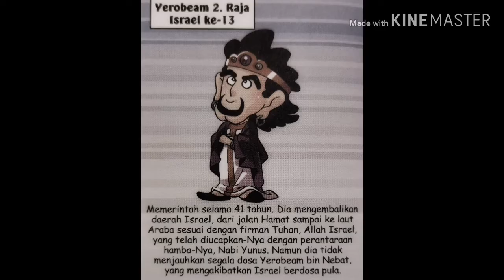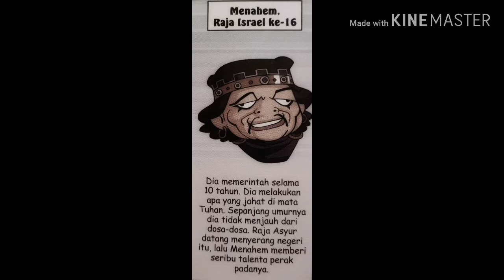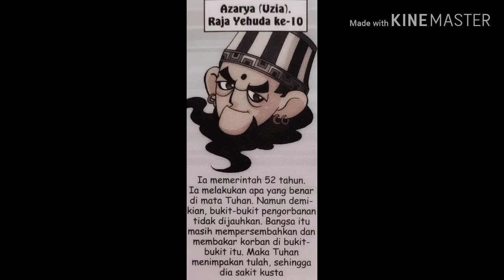RUNTUHNYA KERAJAAN ISRAEL | Cerita Alkitab Sekolah Minggu Eps. 48 (2 Raja-raja 13-18)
Shalom Change Kids,

Mari kita dengarkan cerita Alkitab dari 2 Raja-raja 13-18.

Raja-raja yang memerintah di Israel adalah: Raja Yehu, Raja Yoahas, Raja Yoas, Raja Yerobeam, Raja Zakharia, Raja Salum, Raja Menahem, Raja Pekahya, Raja Pekah, dan Raja Hosea. Tidak ada satupun dari raja-raja Israel ini yang baik, semuanya melakukan yang jahat di mata Tuhan. Karena itu Tuhan membuat kerajaan Israel dikalahkan oleh Salmaneser, Raja Asyur. Orang-orang Israel pun dibuang ke negeri Asyur, dan tanah Israel diberikan pada bangsa lain. Kerajaan Israel runtuh karena mereka telah berdosa kepada Tuhan dan tetap menyembah berhala, walaupun sudah diingatkan berulang kali.

Sementara itu kerajaan Yehuda diperintah oleh: Raja Amazia, Raja Azarya, dan Raja Yotam, mereka adalah raja-raja yang baik. Tetapi raja selanjutnya, Raja Ahas, adalah raja yang jahat. Raja Ahas digantikan oleh anaknya, Raja Hizkia. Raja Hizkia adalah raja yang baik, ia sering mendengar perintah Tuhan yang disampaikan nabi Yesaya. Tuhan menolong Hizkia dan bangsa Yehuda dari kepungan bangsa Asyur.

Image credit
-Power Bible Comic by Kim Shin-Joong

Background music
➞ Artist: Ron Gelinas
➞ Track Title: Easy (Original Mix)